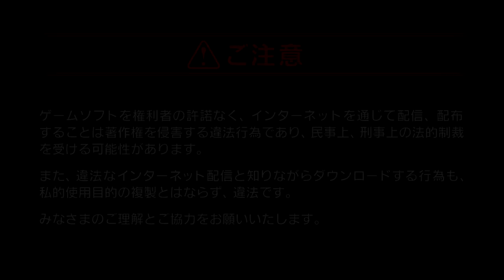Seiken Densetsu Collection (Nintendo Switch IMPORT)- Menu and Music Test Footage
I take my first look at the imported SD Collection, looking at the few things that you can do besides playing the games, which means simple menu stuff!